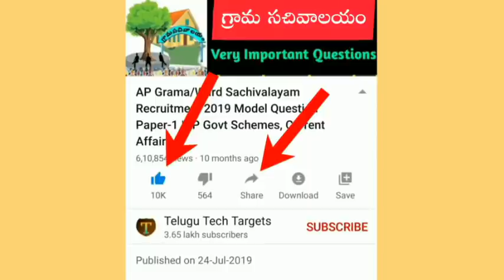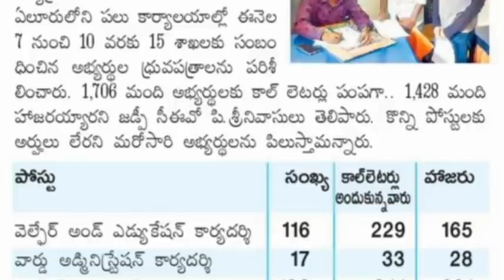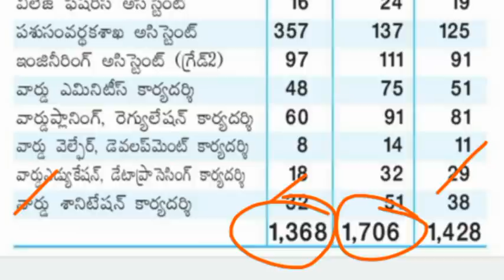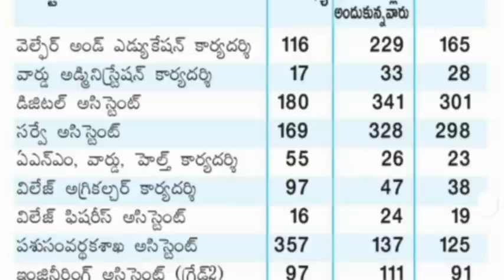గ్రామ సచివాలయం 3 జిల్లాల తాజా సమాచారం, త్వరలో 2nd లిస్ట్..?